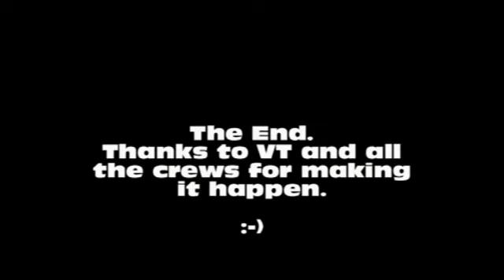5043 Red Rose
16th April 2011 and VT's "The Red Rose" tackles a couple of Northern hills. Just a short clip to give a flavour of the day. Thanks to VT and all the crews - footplate and support - for making it happen. Even Network Rail was on form turning us out onto the up fast on the WCML. Thanks.